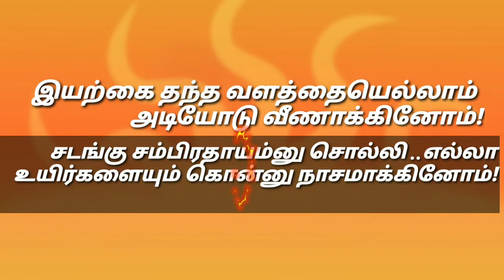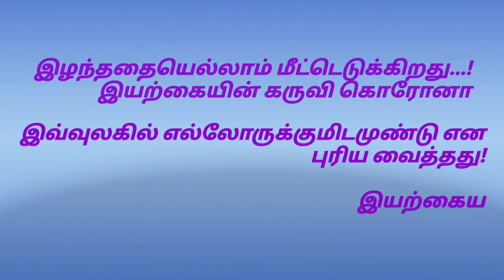கொரோனா கற்றுத்தந்த அனுபவம்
கொரோனா கற்றுத்தந்த அனுபவம் வரிகள் தமிழில் வீடியோ